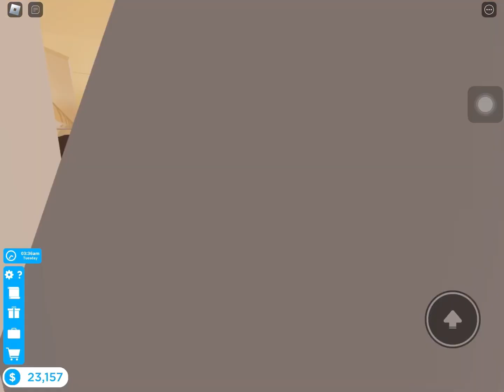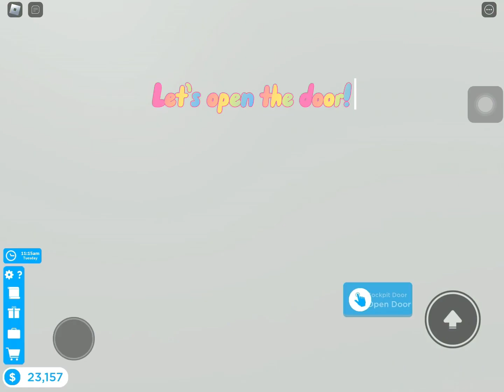❤️ Cabin crew simulator! ❤️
✨ In this video Lexie becomes a flight attendant and tells her safety instructions and serves the passengers and hope they like her service and cabin crew simulator is a fun game in roblox you should try it anyways love you besties see you in the next video byeeeeee ✨